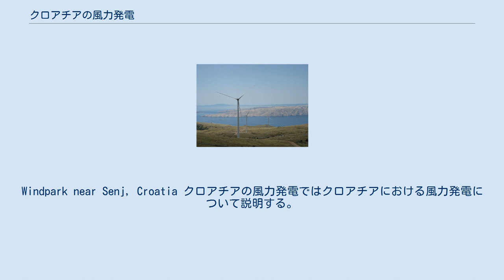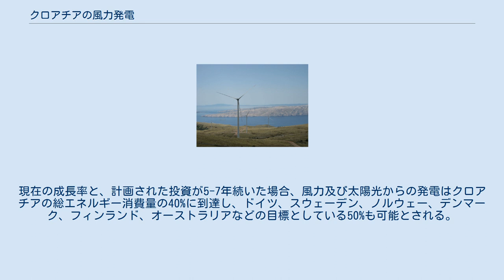クロアチアの風力発電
Windpark near Senj, Croatia クロアチアの風力発電ではクロアチアにおける風力発電について説明する。
 クロアチア初めての集合型風力発電所は2004年にパグ島で導入された。
2006年にはシベニク近郊で新たに風力発電所が開所した。
2007年7月1日クロアチア政府は再生可能エネルギーによる発電への刺激策として、固定価格買い取り制度を含め5つの条例を制定した。
2010年12月時点で風力発電の累積導入量は69,8 MWである。
 国内最大の風力発電開発会社はAdria Wind Powerである。
海外企業ではスペインのアクシオナ社が投資を行っている 現在クロアチアでは合計204機の風力発電機が稼動しており合計207.1MWの電力を発電しているが、新発電機が次々に運用を開始しており、2014年の初めには導入容量が320MWに上ることが予想されており、さらに960機の風力発電機が建設中で、これらがクロアチアの国家電力網に接続されれば、2015年末には風力だけで1GWより多い電力を発電可能であるとされる。
2013年の初期、クロアチアは15.8%程度を再生可能エネルギーから発電しており、政府は2020年までにクロアチアの全エネルギーの35-40%を風力と太陽光から発電することを計画しており、目標達成のために新しい戦略を採用した。
2014年末までに、クロアチアの再生可能エネルギーは太陽光と風力だけで527MW程を発電することが期待されており、これによって自然エネルギーからの電力が国内総電力消費の20%になるとされ、EUが2020年に設定している目標を大きな余裕を持って達成するとされる。
現在の成長率と、計画された投資が5-7年続いた場合、風力及び太陽光からの発電はクロアチアの総エネルギー消費量の40%に到達し、ドイツ、スウェーデン、ノルウェー、デンマーク、フィンランド、オーストラリアなどの目標としている50%も可能とされる。